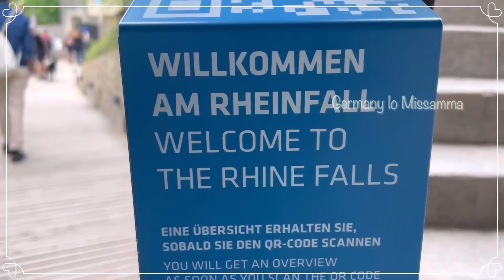Birthday in Switzerland 🇨🇭